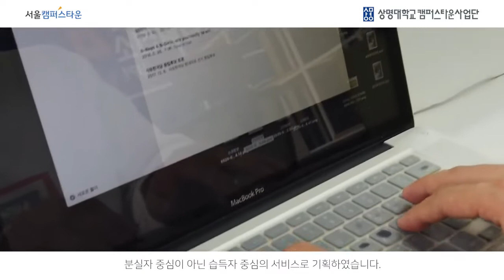홍보주제1상명대 로스트파인더 서비스 소개영상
[홍보주제1]상명대_로스트파인더_서비스 소개영상

우리 동네 습득된 물건을 한 번에 보고 회수할 수 있는 서비스로
습득물 중개플랫폼 로스트파인더입니다.